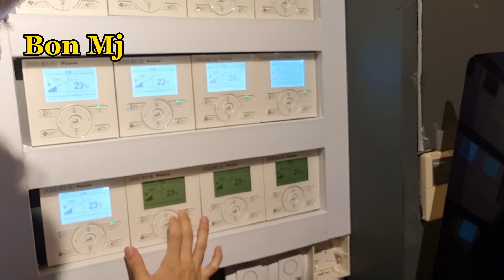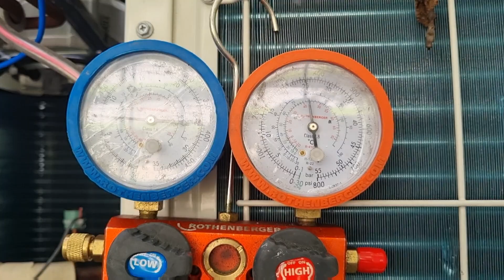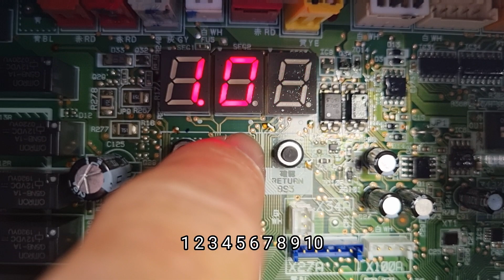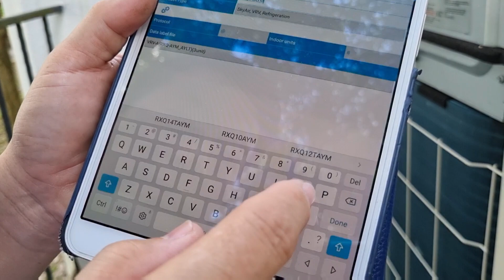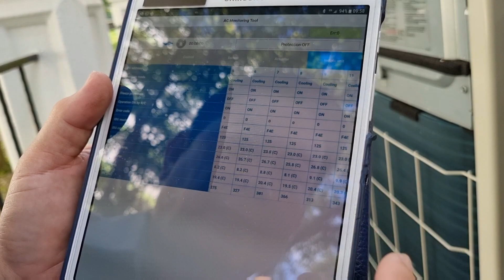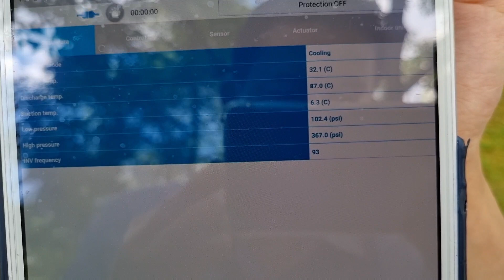Daikin VRV4 | A-series | wireless checker | Preventive Maintenance.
Brand : Daikin VRV4 (A-series)
model : RXQ14AYM
Using Daikin wireless adapter to collect indoor and outdoor data.
compare the pressure with pressure guage,wireless adapter and MPa from 7 segment.